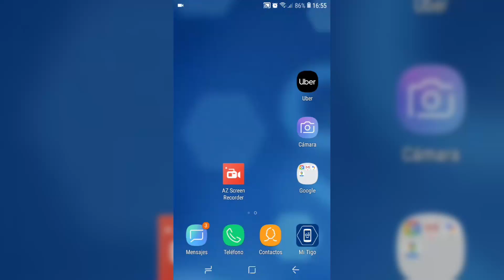🌟📣 Como hacer VIDEOLLAMADAS con hasta (50 personas) en Instagram ✅📌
Con la app Instagram puedes realizar videollamadas de forma muy sencilla
con hasta 50 personas.

 Debido a la pandemia que estamos atravesando hemos hecho
videollamadas casi a diario. Se ha vuelto prácticamente indispensable, y
hemos probado cualquier tipo de aplicaciones, herramientas y servicios
disponibles, eso sí con el objetivo de hacer videollamadas de más calidad.
En un principio la app WhatsApp nos permitía llamar solo a tres personas
a la vez.